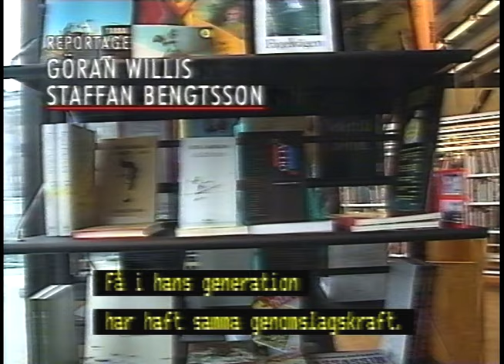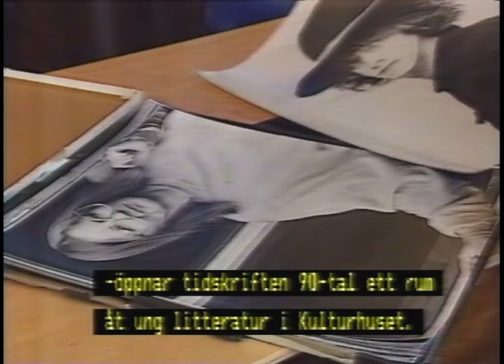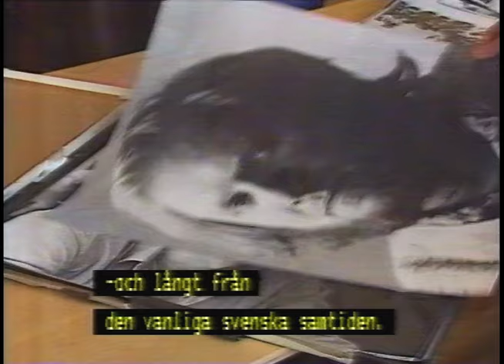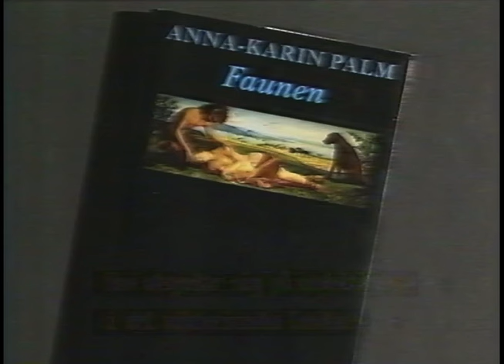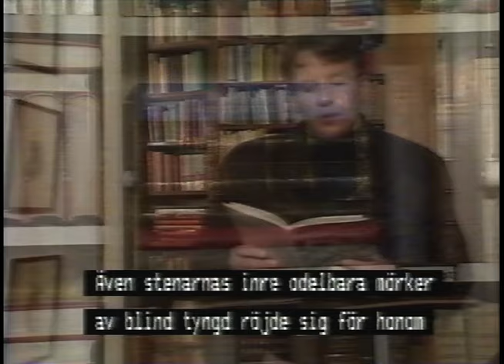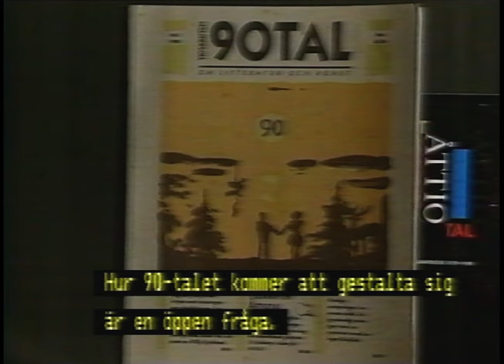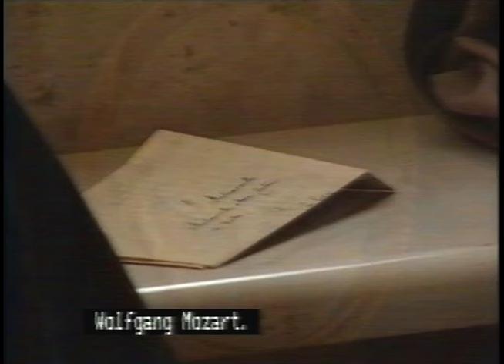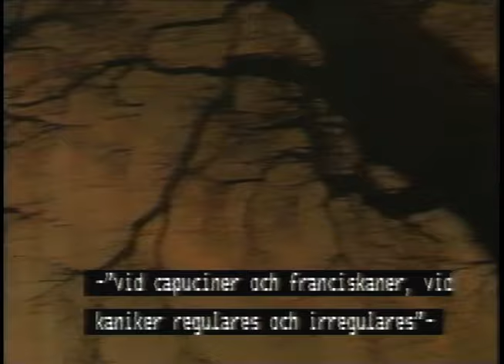Kulturen (SVT 1991-02-27)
Kultur från 1991